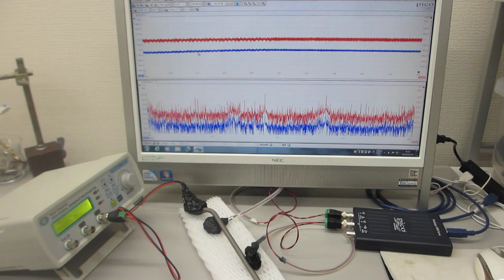メガヘルツの超音波発振制御プローブ